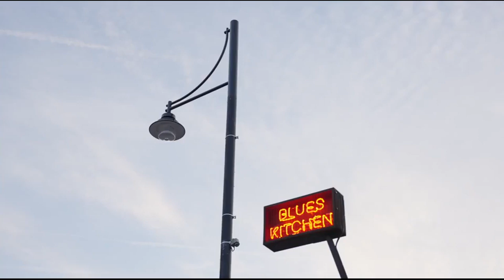Ultimo suona in un pub di Londra: il concerto per pochi fan